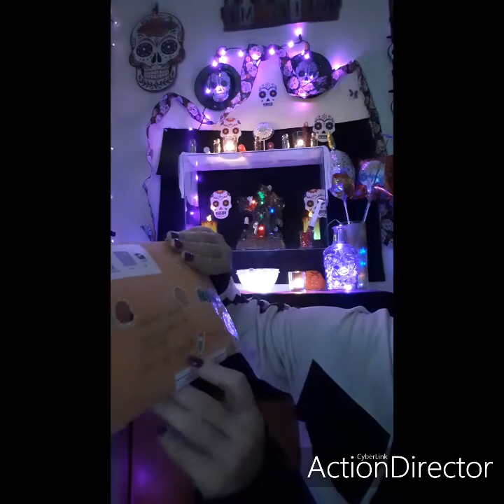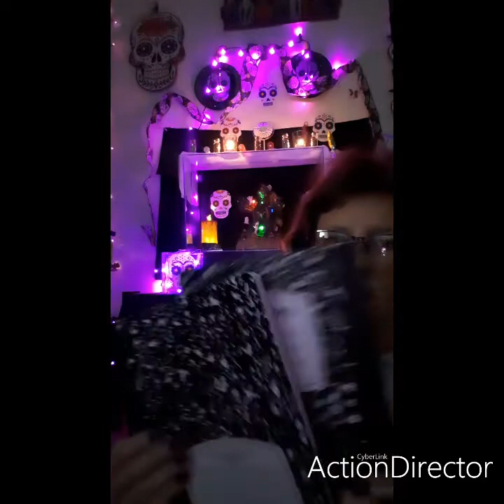wee wish granted and a small dollar tree haul